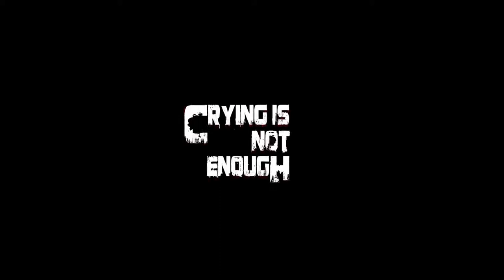CRYING IS NOT ENOUGH - Gameplay @ Trailer (2018) HD [1080P]✔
Hello Guys,Here's The *CRYING IS NOT ENOUGH* - Gameplay @ Trailer (2018) HD [1080P]✔ For You.ENJOY It.

Crying is not Enough is a Third-Person Survival Horror Game.The player has to face enemies, using weapons and other survival mechanisms. He has to solve various puzzles and make progress by slowly unfolding the story.

It has been launched by the STEAM on 15th JAN,2018.